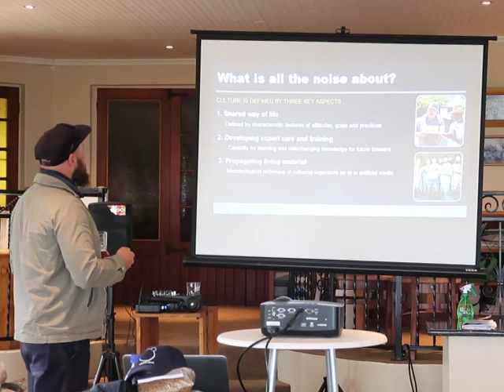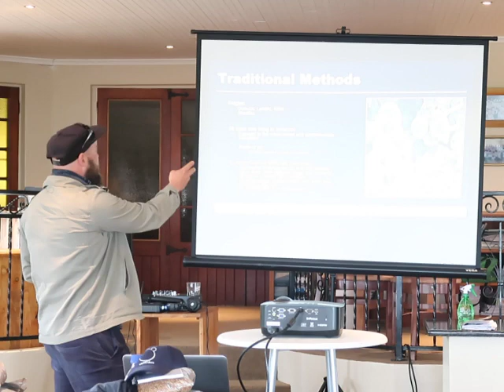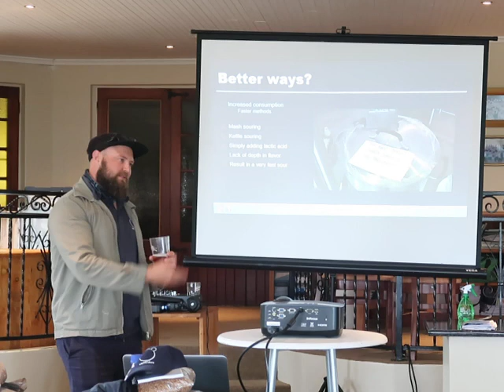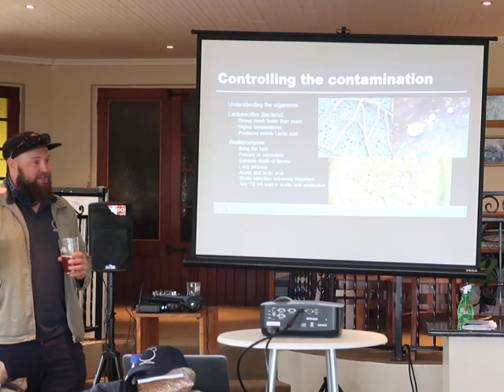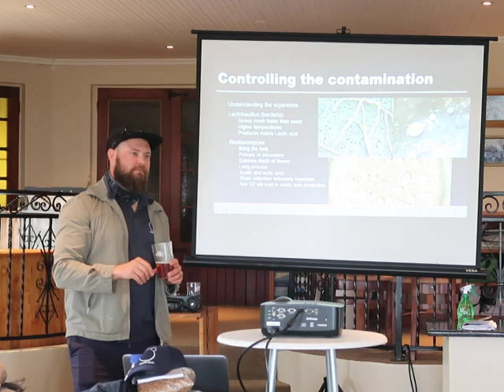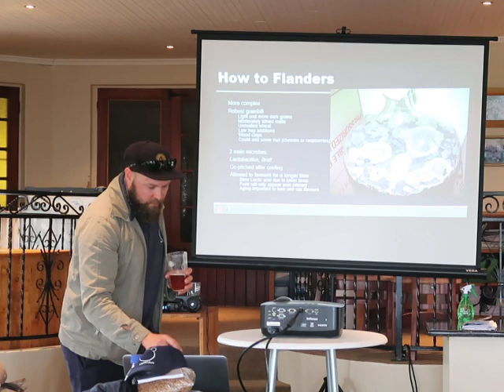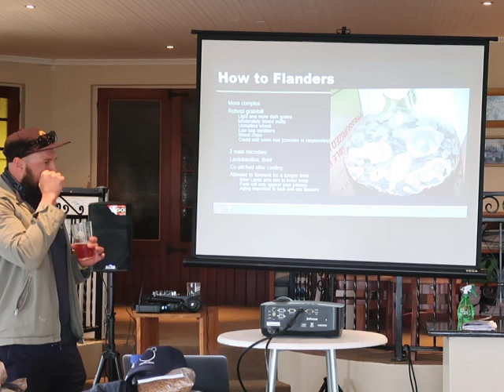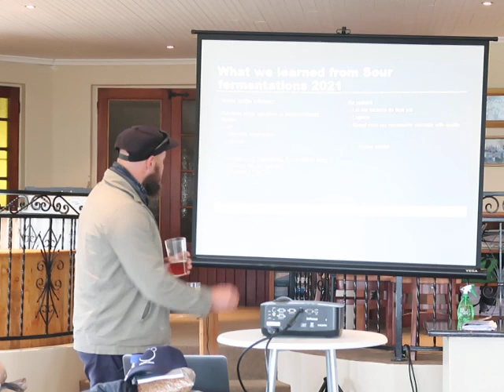Dr Christopher Rothmann - Liquid Culture - Practical Applications of Brewing with Acidic Microbes